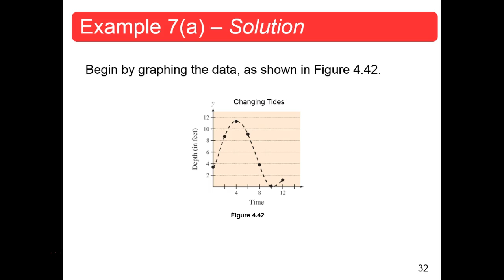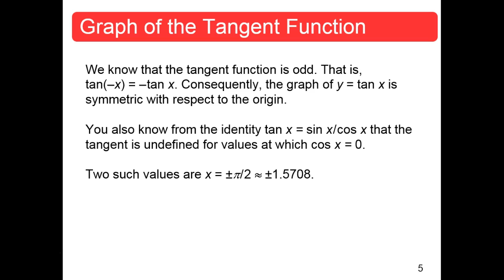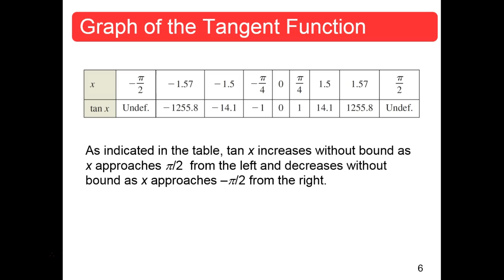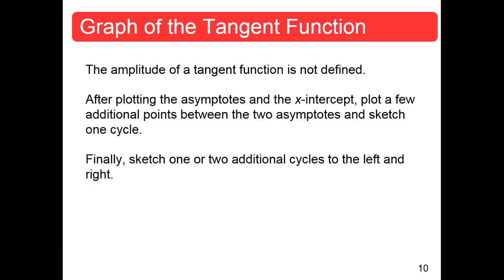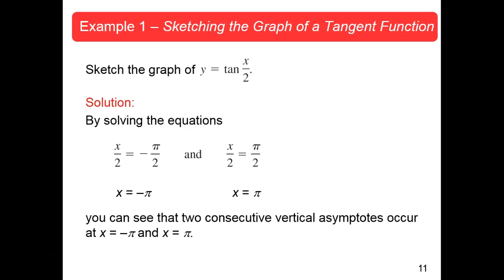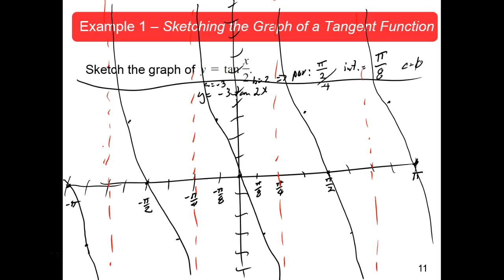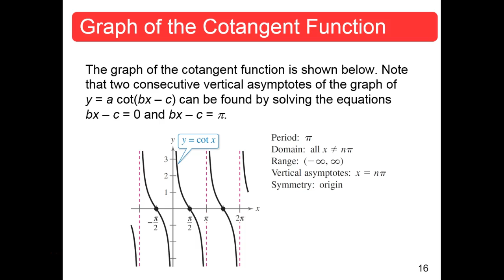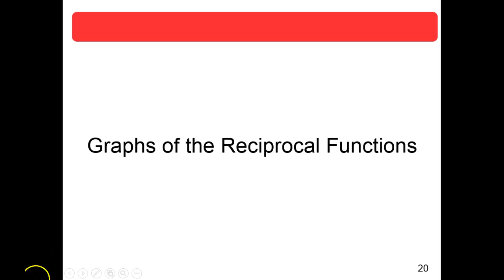MTH113 Sections 4.5-6